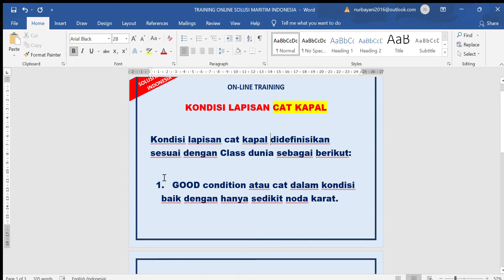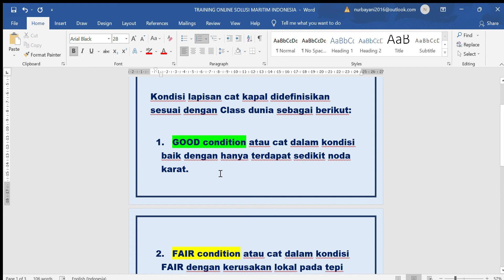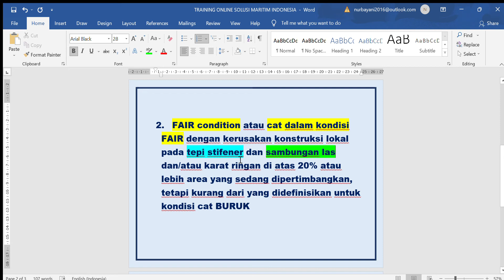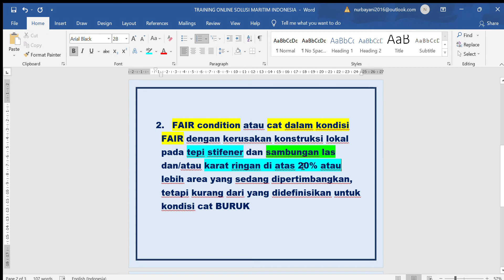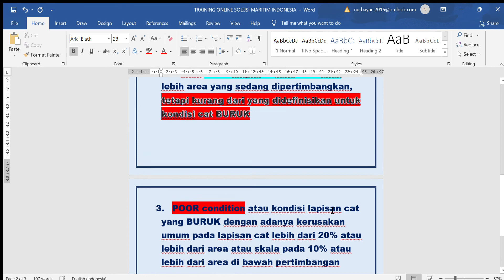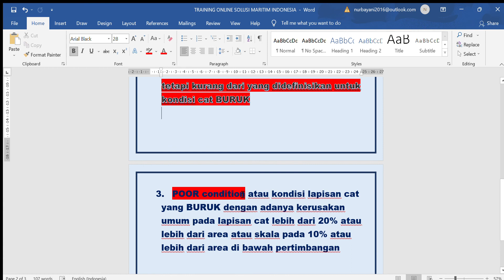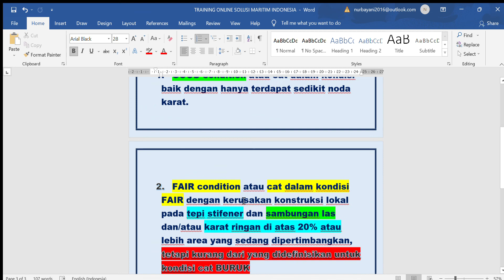KONDISI LAPISAN CAT KAPAL SAAT DIPERIKSA TRAINING ONLINE SOLUSI MARITIM INDONESIA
Kepada Yth
Seluruh Praktisi Maritim Indonesia, salam sehat dan sukses semua…

Sinau Kapal Lengkap = HP. 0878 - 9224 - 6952
Channel edukasi “SINAU KAPAL LENGKAP” ini sengaja dibuat fokus perihal pemahaman bisnis perkapalan, bisnis pelayaran dan bisnis terkait kemaritiman ditujukan kepada para pemula praktisi maritim dan semua pihak yang berkepentingan.

Bagi pihak-pihak yang sudah berpengalaman bisa diskusi dengan kami dan bagi pihak yang sudah lebih professional, bisa memberikan masukan kepada kami agar kami bisa membuat konten yang labih bermanfaat.

Apabila Bapak dan Ibu berkeiniginan menghubungi kami,